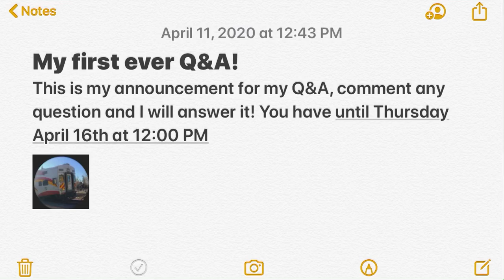Q&A announcement 2 (CLOSED)